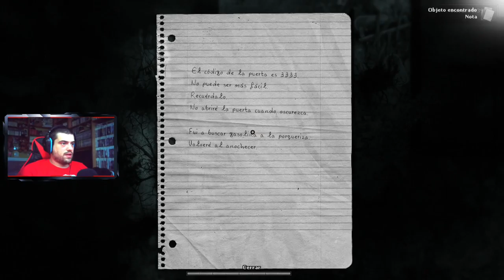PRIMERA MUERTE Y EL BOSQUE SILENCIOSO | Darkwood #3